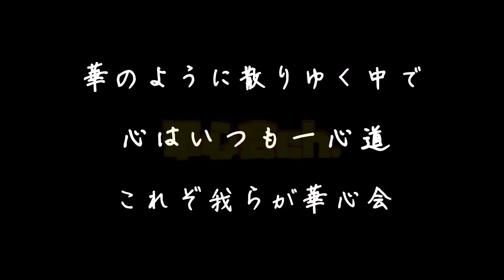【群馬県ワンピース卓球大会】噂のスーパー小学生 島岡選手(千葉・トトロクラブ) vs 吉川選手(華心会)